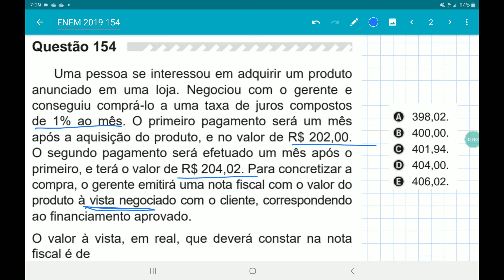ENEM 2019 prova amarela questão 154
Uma pessoa se interessou em adquirir um produto
anunciado em uma loja. Negociou com o gerente e
conseguiu comprá-lo a uma taxa de juros compostos
de 1% ao mês. O primeiro pagamento será um mês
após a aquisição do produto, e no valor de R$ 202,00.
O segundo pagamento será efetuado um mês após o
primeiro, e terá o valor de R$ 204,02. Para concretizar a
compra, o gerente emitirá uma nota fiscal com o valor do
produto à vista negociado com o cliente, correspondendo
ao financiamento aprovado.
O valor à vista, em real, que deverá constar na nota
fiscal é de
A 398,02.
B 400,00.
C 401,94.
D 404,00.
E 406,02.
Juros compostos. como saber o valor do capital conhecendo as prestações?
questão da compra do carro com 1% ao mês